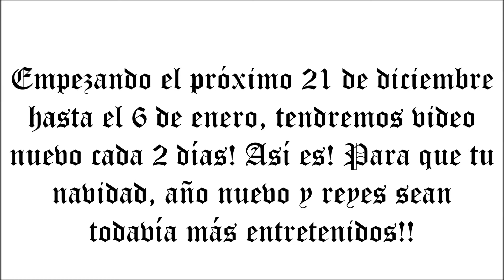AVISO IMPORTANTE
aviso importante a todos los sucriptores y gente de youtube**